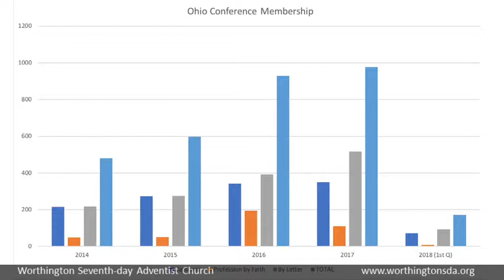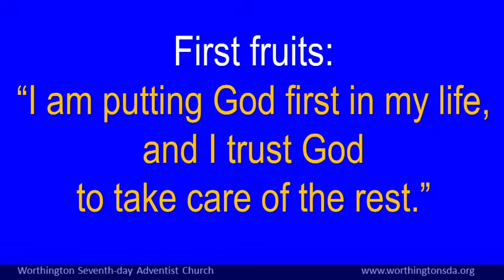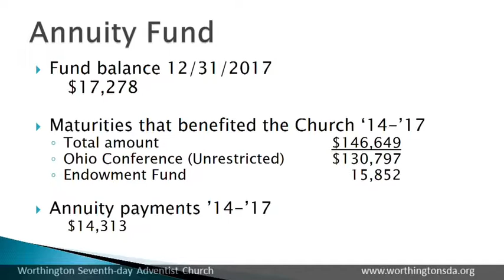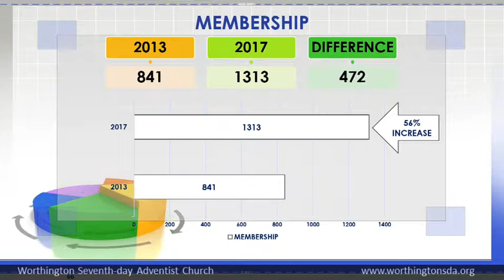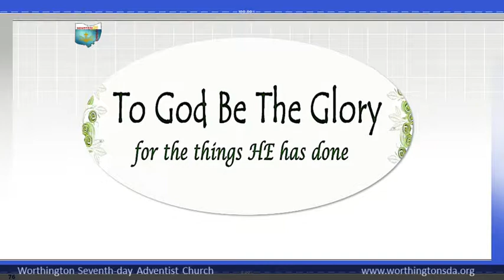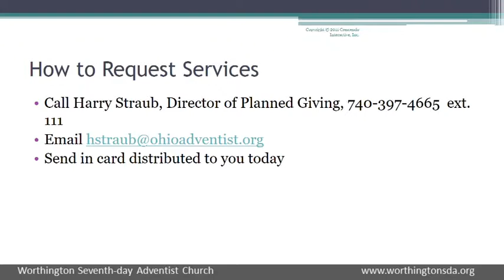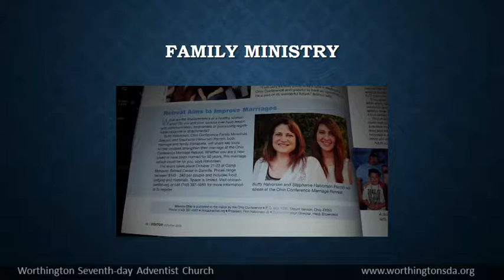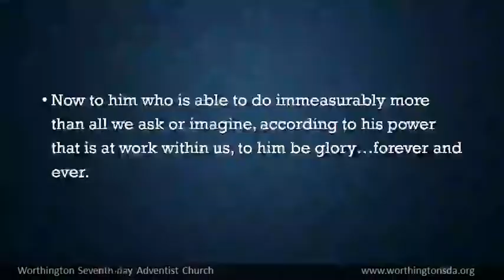Ohio Conference of Seventh-day Adventists, Town Hall Meeting 2018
Ohio Conference of Seventh-day Adventists,
Town Hall Meeting 2018